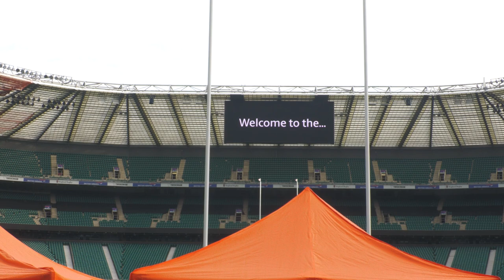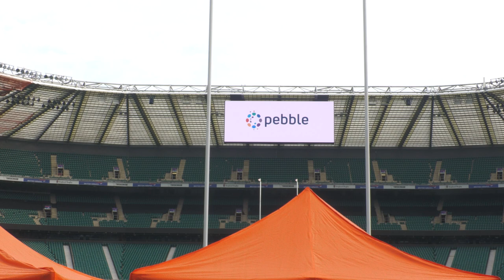Philip Bloom at the KitPlus Show and why the return of trade shows is so important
We caught up with Philip Bloom after his seminar with Alister Chapman (link in video) to see what he thought about the return of trade shows and in particular how the KitPlus Show hits the spot!